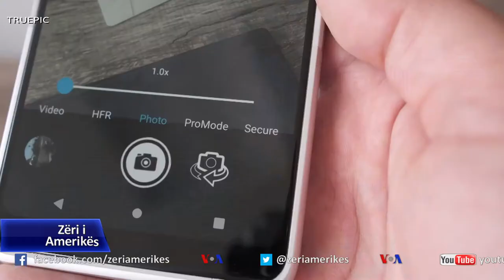Si të dalosh nëse fotot në internet janë të vërtëta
Në gjithë botën pamjet e manipuluara po shtohen çdo ditë në internet. Në këto kushte, si mund ta dallojmë se cilat janë të vërteta?